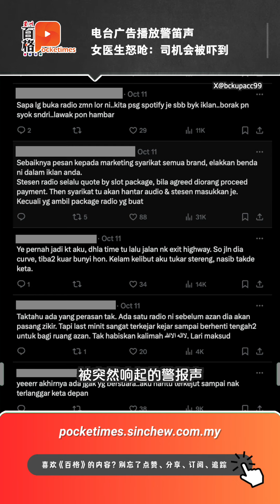电台广告播放警笛声 女医生怒呛：司机会被吓到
一名医生日前上传视频，表示国内一些电台会在广告期间穿插汽车喇叭声，导致在车上收听广播的司机分心或受到惊吓。